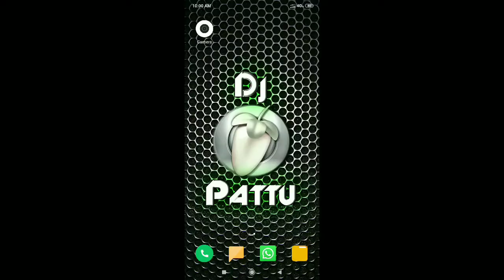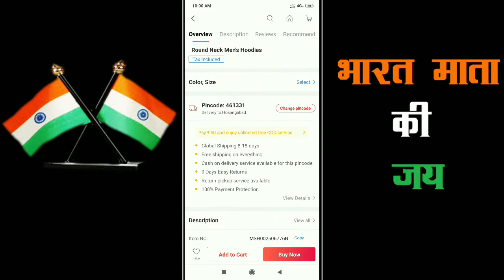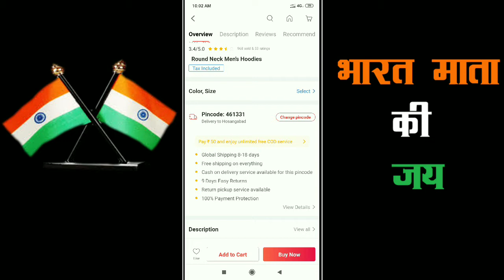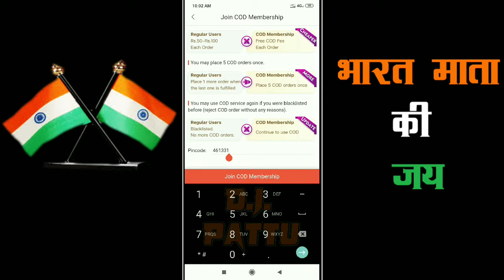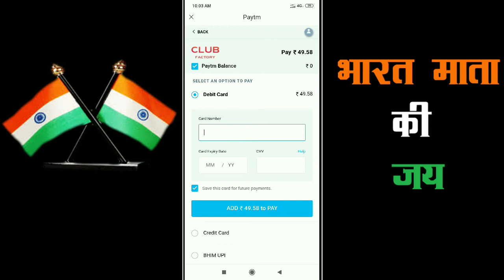Club Factory Se Membership Kaise Le Step By Step . VID 63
Description
Hii Friends
Dosto Aaj Ki Video Me Ham Aapko Batane Wale Hai Ki Aap Club Factory Se Membership Kaise Le Sakte Hai Iski Kya Kya Process Hogi Jo Aapko Karni Padegi Membership Ka Charge Kitna Rahega Or Ye Kitne Dino Ke Liye Hoti Hai Puri Jankari Step By step Aapko Is Video Me Dekhne Ko Milegi .